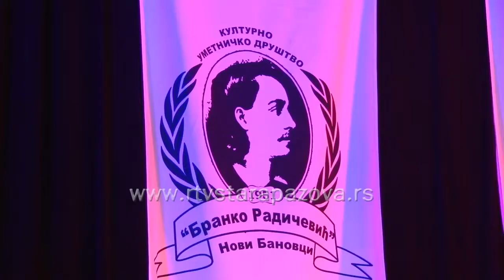Izložba rukotvorina i Brankovi dani u Novim Banovcima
Vikend je u Novim Banovcima bio u znaku dva tradicionalna programa. Udruženje  građana "Volim Banovce" organizovalo je godišnju  izložbu  banovčkih  rukotvoraca, koji su izložili  zanimljive radove urađene raznim tehnikama, a KUD "Branko Radičevć" iz Novih Banovaca tradicionalni koncert "Brankovi dani", koji je i ovog puta imao humanitarni karakter. Sav prihod od ulaznica i dobrovoljnih priloga namenjen je za pomoć u lečenju dečaka iz Novih Banovaca Vuka Jerkića.